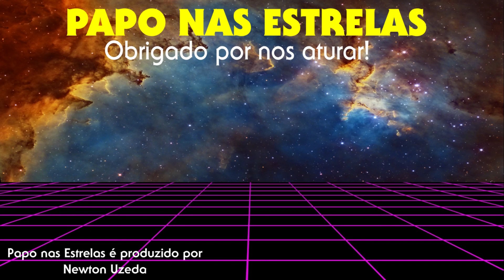Eu, Robô - Isaac Asimov (1950) Review do Livro | (Conto 1) Robbie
Review de: Eu, Robô, Isaac Asimov (1950)
Conto 01: Robbie

Num futuro distante, em 1982, um robô mudo da série RB, apelidado de Robbie, pertence à família Weston como babá da filha Gloria. A mãe de Gloria, no entanto, é uma socialite local cujas opiniões são guiadas pelas da população circundante. Quando os robôs publicamente disponíveis eram a mais nova mania, ela se deliciava com o prestígio de possuir Robbie, mas agora questiona se realmente a presença de Robbie é o ideal para o desenvolvimento de sua filha, e da imagem de sua família.

Caso tenha interesse em ler o conto original, ele pode ser encontrado no livro "Eu, Robô", que pode ser adquirido através de nosso link associado. Comprando através dele, você estará ajudando o Papo Nas Estrelas e ir onde nenhum canal jamais esteve!

Papo nas Estrelas
SÉRIE: Isaac Asimov: Eu, Robô
CONTO: 1 - ROBBIE
TÍTULO ORIGINAL: STRANGE PLAYFELLOW
Validade de nossas opiniões: 10 segundos.

SOBRE O CANAL:

Papo nas Estrelas começou como uma maneira de me encontrar com amigos semanalmente para falar sobre Jornada nas Estrelas [Star Trek], e discutir e analisar todos os episódios, um de cada vez. Outras séries entraram em nossa "programação". The Orville, The Expanse, Além da Imaginação e outras... Ainda existem outras séries por vir! Battlestar Galactica, Babylon 5, Missão Alien, Stargate, Farscape...

Recentemente comecei a falar sobre livros de Ficção Científica e Quadrinhos.

Existe muito mais material que está sendo colocado em nosso site.